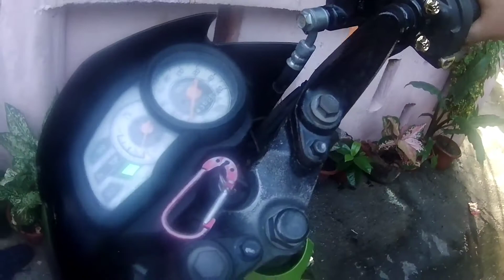AKASO V50X SAMPLE VIDEOS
AKASO V50X SAMPLE VIDEO DAY TIME

AKASO V50X
AKASO V50 PRO
AKASO SETTINGS
AKASO V50X REVIEW
AKASO V50X VS
AKASO V50X NATIVE 4K3OFPS
ACTION CAM
ACTION CAMERA